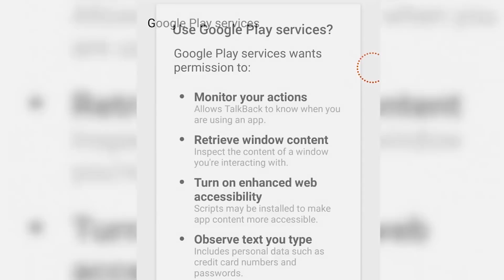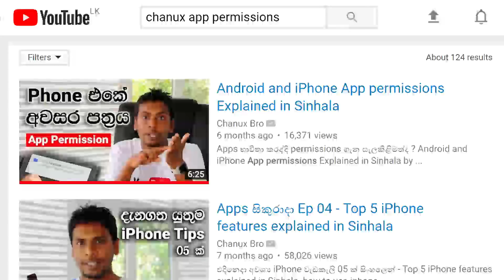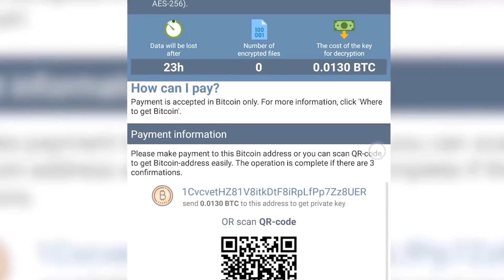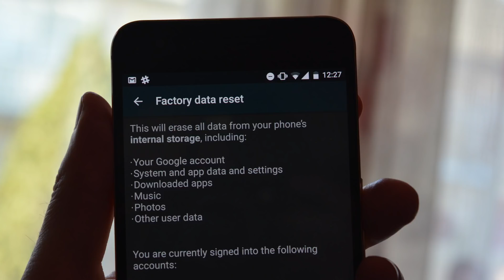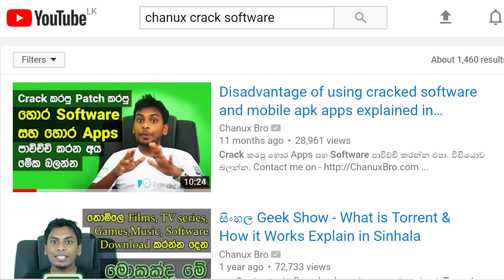🇱🇰 Ransomware DoubleLocker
කප්පම් ගන්න වෛරසයෙන් ඔබගේ දුරකතනය රැකගන්න අනිවා මේක බලන්න. Dangers of "Double Locker" ransomware, Android ransomware encrypts the user's files and locks device such as android phones and tablets. Quick Way to Remove Double Locker Ransomware, Tips To Remove Double locker ransomware Virus from android and smartphones. explained in sinhala by Chanux bro.